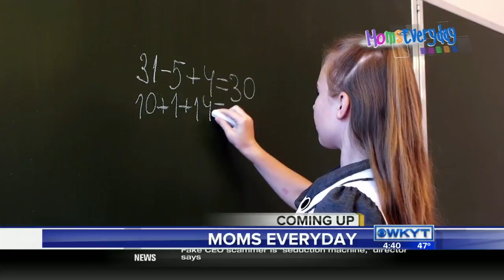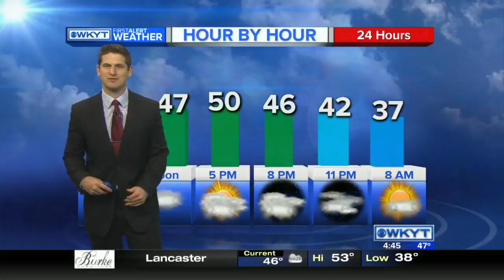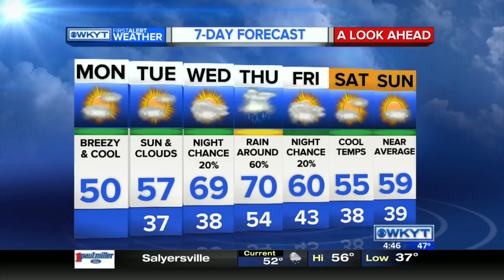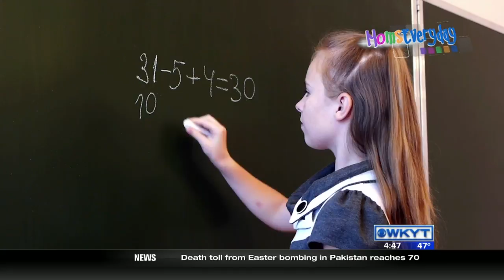WKYT This Morning at 4:30 AM on 3/28/16